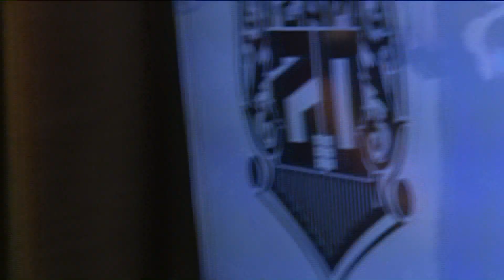FOX 2 9AM RIAN 2 0 DANCE